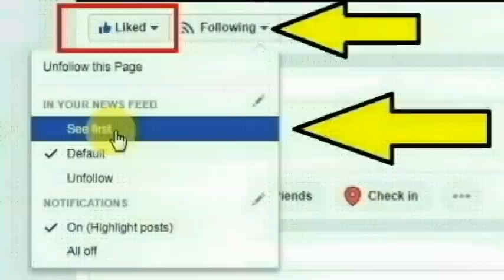தமிழ் சீரியலுக்கு இதுவே முதல் முறை..சற்றுமுன் பாண்டியன் ஸ்டோர் சீரியலுக்கு கிடைத்த மிகப்பெரிய பெருமை